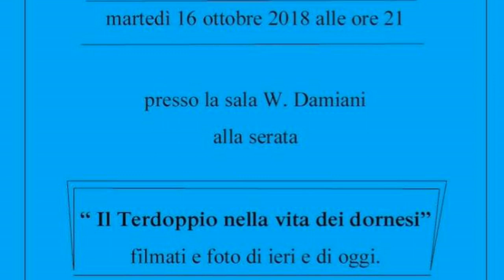01 Presentazione serata L Laboranti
Serata svoltasi martedì 16 ottobre 2018 presso la sala W.Damiani di Dorno,
voluta dall'Associazione Culturale "Paolo Laboranti" dal titolo:
 Il terdoppio nella vita dei dornesi,
 sottotitolo: filmati e foto di ieri e di oggi.
In questo video la prima parte, con la presentazione a cura di Lorenzo Laboranti.